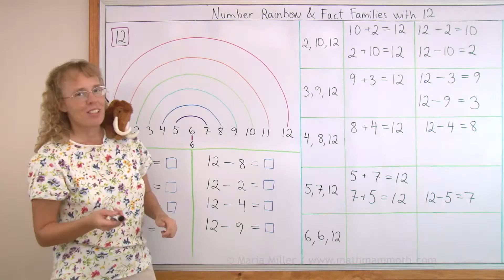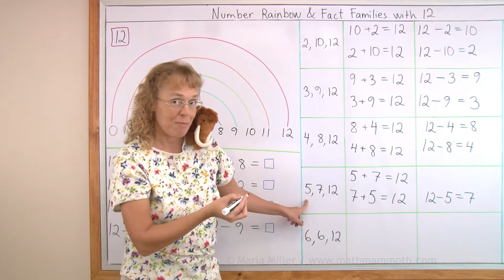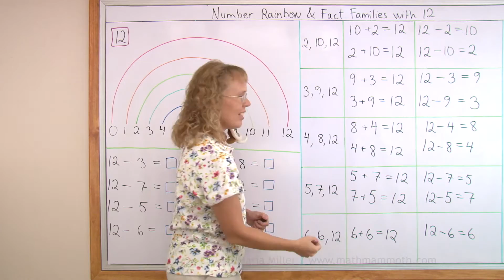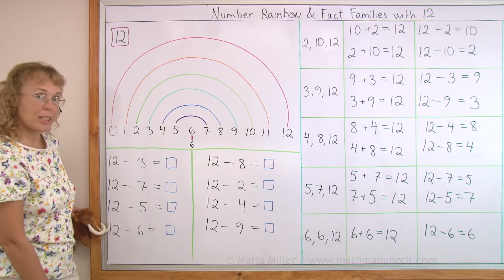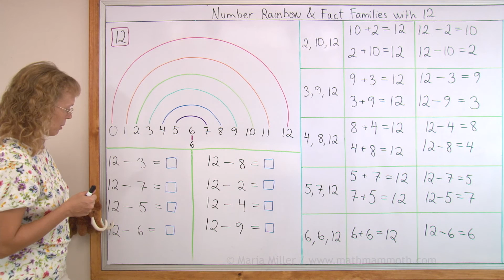Number rainbow and fact families with 12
This video helps students practice subtraction facts where you subtract from 12, such as 12 - 3 and 12 - 7. For that, we use both fact families with 12, and a NUMBER RAINBOW.

In the number rainbow, we connect two numbers with an arc if their sum is  12. This visual tool clearly shows students how the numbers are paired to make 12.

We also briefly go through all the fact families with single-digit numbers where the sum is 12 (one with 2 + 10, another with 3 + 9, then one with 4 + 8, one with 5 + 7, and one more with 6 + 6).

Lastly I drill the viewers with the subtraction facts -- Mathy joins in that also! I pause for a little while to let children answer the facts - thus this video can take the place of drilling by a teacher.